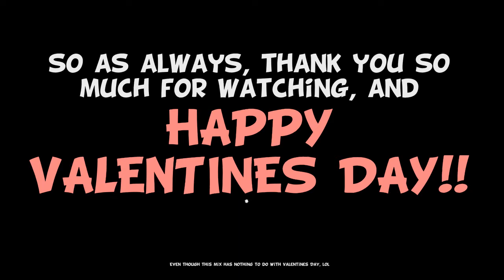U Need Turntables 【Back 2 Back/What U Need ⱤEMIX】| 300 Sub Valentine's Day Special!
► Suggest songs for me to mash or remix in the comments ◄
Here it is, guys, my Valentine's Day gift to all 300+ of you to show my appreciation for hitting an unbelievable 300 subscribers! The simple fact that we gained another 100 loyal music lovers in under 2 months is incredible! This channel is growing at a fantastic rate, so much so that's it becoming difficult to keep up! Due to this, sub specials will now happen every 1,000 subscriber landmark (1,000, 2,000, 3,000, etc), but that doesn't mean I appreciate your support any less!
Now onto the mix. A mashup remix is an idea that I've wanted to do for a long time but never got around to it. After recently stumbling upon all of the vocal samples for both "Back 2 Back" and "What U Need" in a couple different sample packs, I couldn't decide which I wanted to remix first. In the end I decided to put my mashup remix idea into action. As the remix was a WIP, I hit 300 subscribers, which would make this remix perfect for a special. This mix went into several demos before it came out to be what I had envisioned, so hopefully you guys like it!
Once again, thank you all so much for constantly commenting, liking, and favoriting my work, without you, I would have stopped doing this a long time ago :)
Enjoy, and Happy Valentine's Day!
Support the artists!
MP3
Wallpaper
「ＩＦ　ＹＯＵ　ＷＡＮＴ　ＴＯ　ＵＳＥ　ＭＹ　ＭＵＳＩＣ」
- Credit me
That simple :)

SEGA is the owner of the original "Back 2 Back" and "What U Need" and due credit for those original pieces belongs to them.